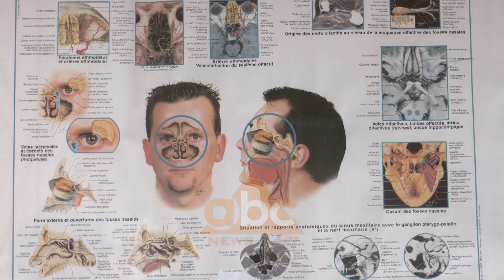Stina e nxehte shton problemet ne aparatin ORL, mjeket: Kujdes me kondicionerin| ABC News Albania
I nxehti po arrin pikun ndërsa kondicioneri është kthyer në shpëtim, por disa çaste freski në shtëpi, zyrë apo makinë mund të na shkaktojnë probleme të rënda shëndetësore.

Mjekja Otorinolaringologe në Spitalin Hygeia në Tiranë, Holta Sulaj, na tregon disa prej tyre.

“Ekspozohemi ndaj ajrit të kondicionuar sjell vështirësi në frymëmarrjen në hundë dhe kjo vështirësi  135on dhe në probleme të tjera si 135 është funksioni i tubit të ostakit apo frymëmarrja në gojë. Infeksione të hundës dhe të fytit”, ka thënë doktoresha.

Ndryshimi i temperaturës mes një ambienti me ajër të kondicionuar dhe mjedisit jashtë këshillon mjekja nuk duhet ti kalojë shtatë gradë celcius ndërsa personat që shfaqin probleme shëndetësore nuk duhet të neglizhojnë konsultën me specialistin.

“Shumë shpesh këto ngatërrohen me situatat virale dhe atë Covid, por ë këtë situatë pacientët duhet të jenë të vëmendshëm, pasi duke qenë infeksione me kohë të shkurtër ato mund të kalojnë por në raste të tjera ato mund të shkaktojnë shumë problem, ndaj është i rëndësishëm dhe konsultimi me specialistët”, është shprehur mjekja..

Të tjera shqetësime sjell plazhi dhe zhytjet në det. Veshi i notarit sipas mjekes Otorinolaringologe në Spitalin Hygeia në Tiranë Holta Sulaj është problemi më i shpeshtë.

“Një pjesë e mirë trajtohet me pika në vesh por shpesh këto komplikohen te personat me probleme të mëparshme mjekësore dhe kërkojnë trajtime nga specialisti”, ka thënë Sulaj.

Mjekja apelon për të mos u vetëmjekuar për të kërkuar ndihmën e specialistit dhe për të për të shmangur sa të jetë e mundur  përdorimin e antibiotikëve./abcnews.al